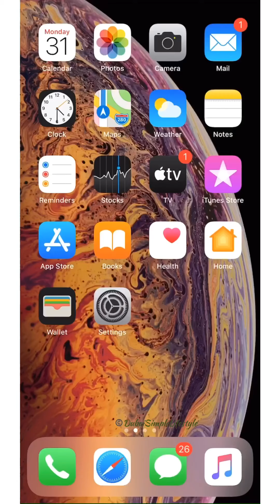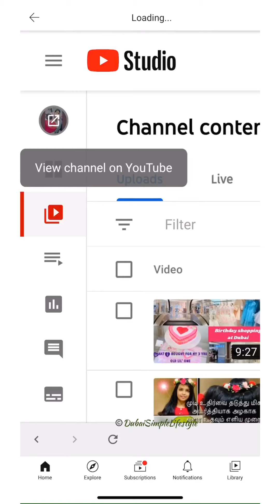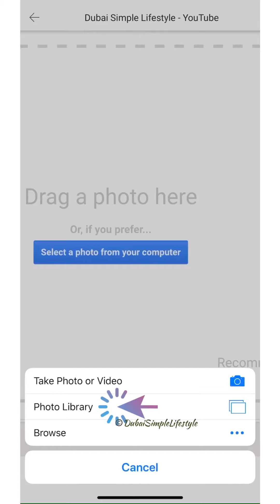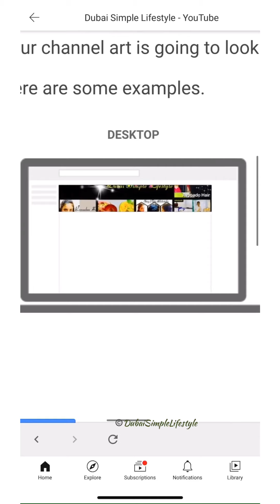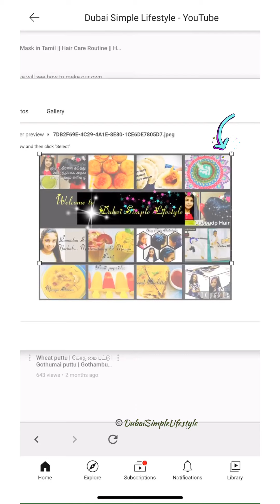How To Upload YouTube Channel Art on Phone in Tamil | How To Change YouTube Channel Art on iPhone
How To Upload YOUTUBE BANNER on Phone in Tamil | How To Change YouTube Channel Art on iPhone | Easy

Dear Friends In this video we will see how to Upload/ Change YouTube banner from phone! And also let’s see how to edit the banner to the correct size to be uploaded to your channel Without Using Google Chrome .
Please Make Sure Your YouTube Mobile App And YouTube Studio Apps Are Updated Before You Begin .

I hope this video is very easy to follow!

❤️ I N S T A G R A M
❤️ T W I T T E R
❤️ F A C E B O O K

©️Note :
All content used is copyright to Dubai Simple Lifestyle. Use or commercial Display or Editing of the content without Proper Authorization is not allowed.